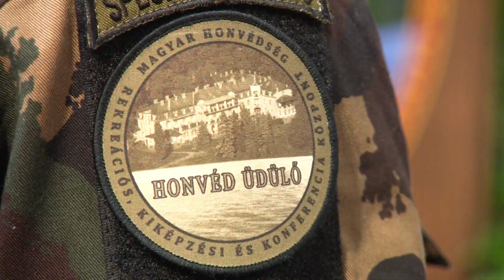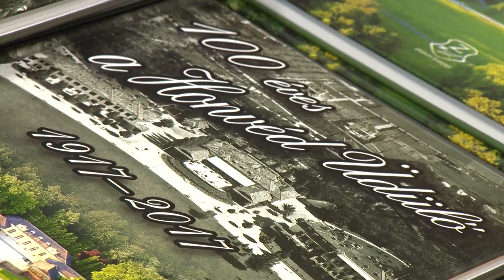Száz éves a Honvédüdülő